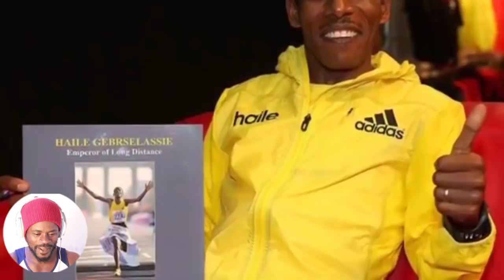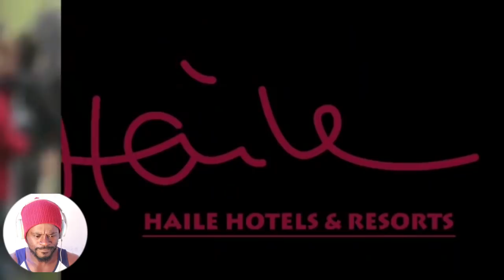Haile Gebrselassie lifestyle, Net worth, Cars,Houses,biography 2020.Reaction.